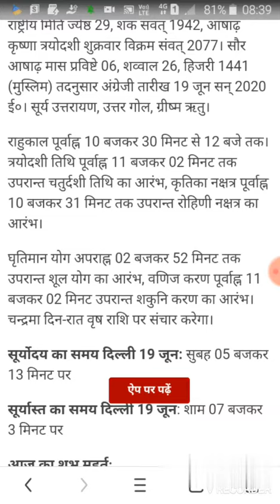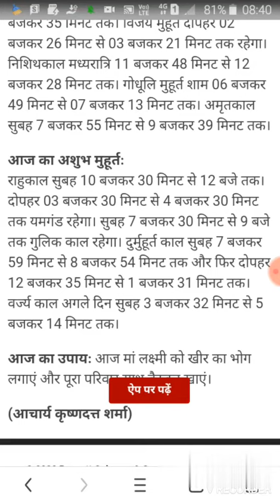Aaj ka shubh muhurat pravishte reetu jaane es video mein aur ashubh muhurt ke baare m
Aaj ka thithi shubh ashubh muhurt be m